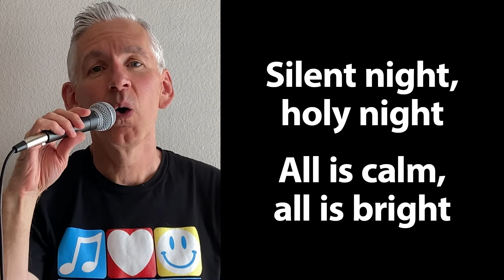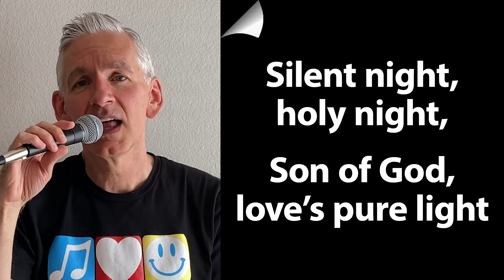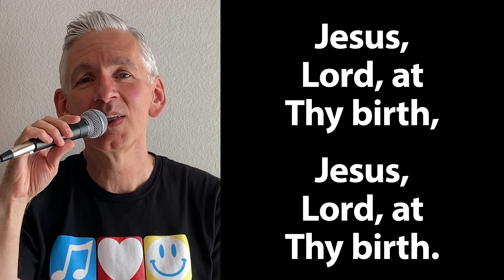Singalong Version of “Silent Night”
Singalong version of “Silent Night” … a Christmas carol composed in Germany in 1818 by Franz Xaver Gruber, with lyrics by Joseph Mohr. This video features the popular English translation by John Freeman Young published in 1859. A new backing track was created for this video.

LYRICS

Our singalongs are designed to be fun for the whole family, including loved ones living with Alzheimer’s or other forms of dementia. We select singable keys and tempos, then add easy-to-read lyrics and an on-screen singalong leader. This video features Songs & Smiles co-founder Eric Kolb.

Songs & Smiles is a 501(c)(3) nonprofit organization built with the mission of keeping families connected during the Alzheimer's journey. Singing together can help people living with dementia better connect with family and friends and their own joy-filled memories.

We support songwriters and musicians, so we license copyrighted songs and recordings. We also use many public domain songs and original recordings.